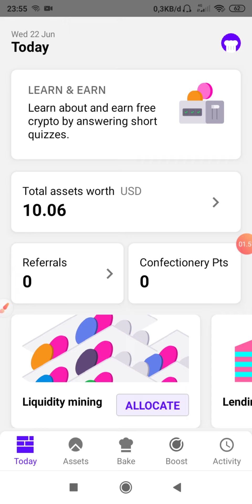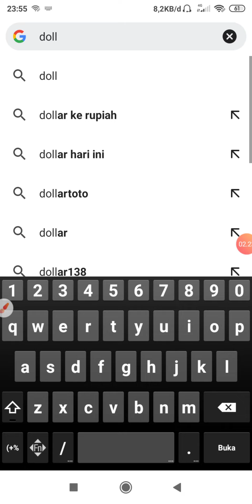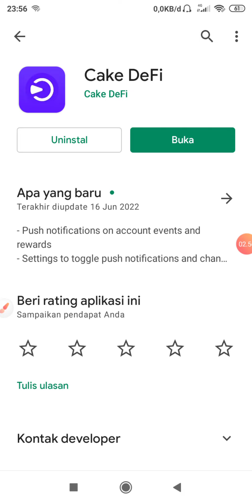promo aplikasi terbaru bonus 10$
demikian sahabat disini saya cuma share dan bukan berarti mengajak ya jadi jika sahabat berminat silahkan jika tidak berminat dskip saja ya sob😄😄🤣

Promo 10$ Terbaru
cara dapat 10$ gratis
cara cepat dapa 10$ dari hp